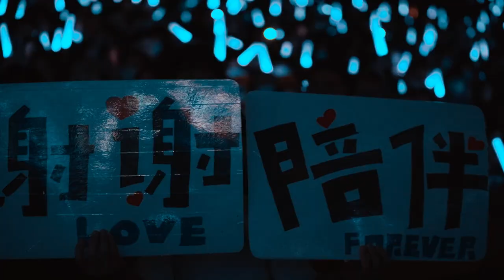五月天 MAYDAY LIVE VLOG EP009 / NY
▍Mayday Vlog EP009 / NY

我在你睡醒惺忪的時候
唱了派對動物與離開地球表面

我在你頑強面對生活的時候
唱了倔強與勇敢

我在你需要撫慰的時候
唱了溫柔擁抱與突然好想你

能在不同的緯度與時區
你的異鄉或故鄉  陪伴著這樣的你
如此幸運

如果我們不曾相遇
也許就沒有機會為你獻上
屬於你的神曲

謝謝拉斯維加斯、紐約
來到現場的你們

謝謝
環球娛樂、必應創造、相信音樂
梁先生梁太太、與一路照顧的夥伴

笑忘歌後  也許忘了眼淚與傷心
但我會記得今夜
記得你

導演/攝影/剪接/沒睡覺
by 世青 SoGreen +雅萍

音樂/音效
by 五月天 士杰